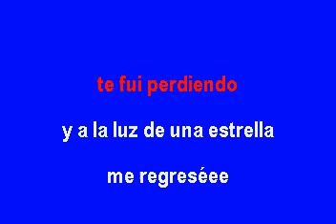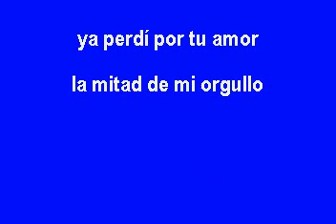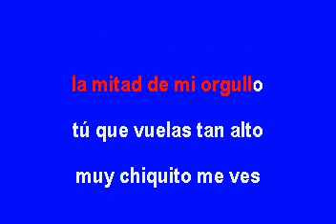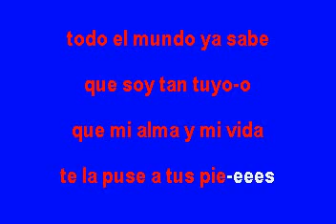Vicente Fernandez La Mitad De Mi Orgullo Karaoke